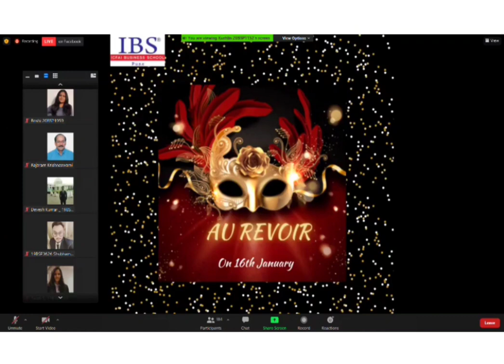IBS Business School Pune organized "Aloha Novato" Annual Fest Zeal, Online Freshers & Farewell 2020